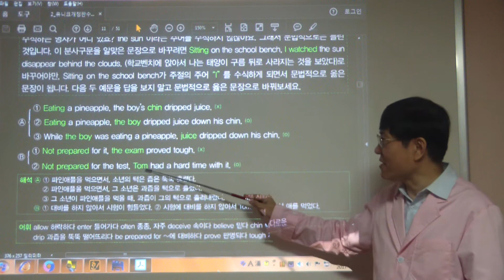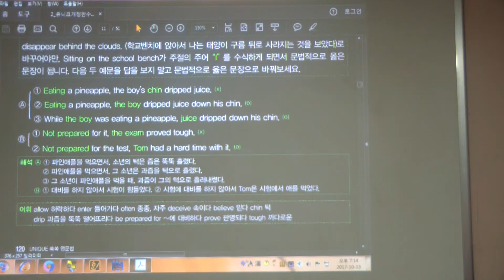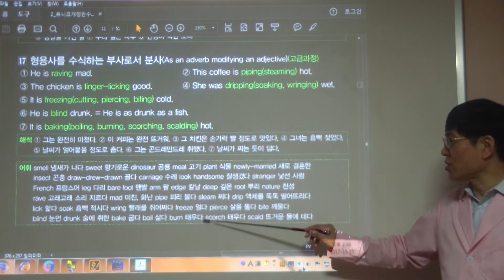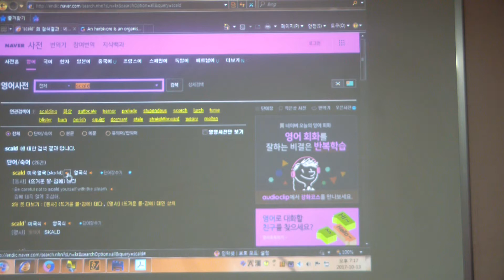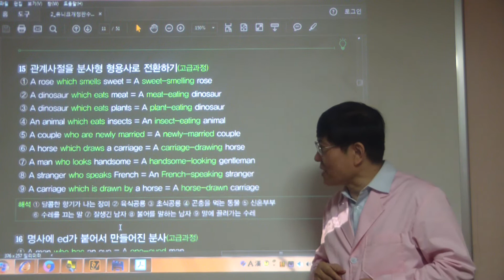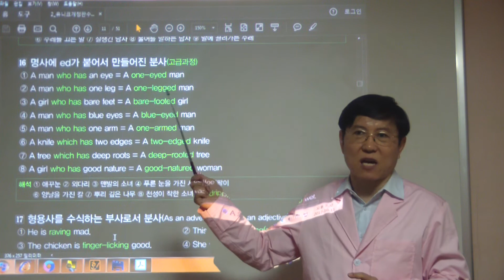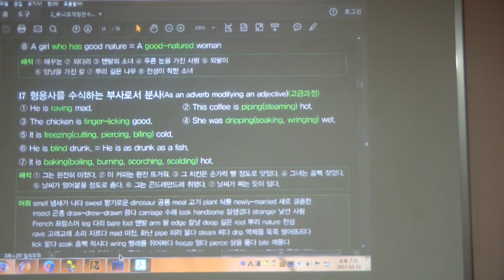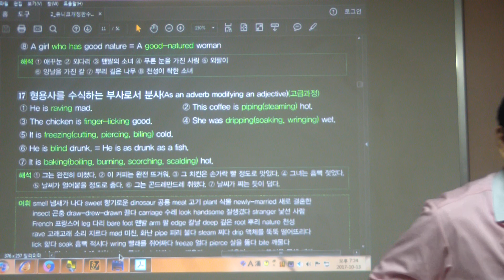HDV 0315 (121쪽 분사로 변형하는 관계사절/유사분사/부사로 쓰이는 분사)